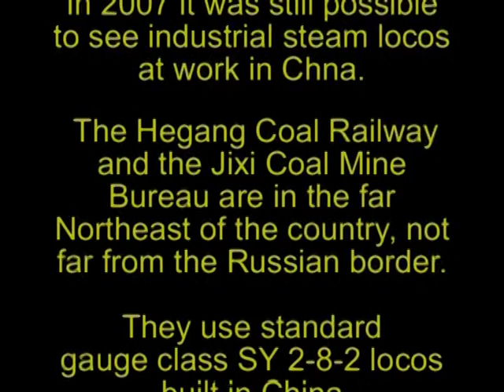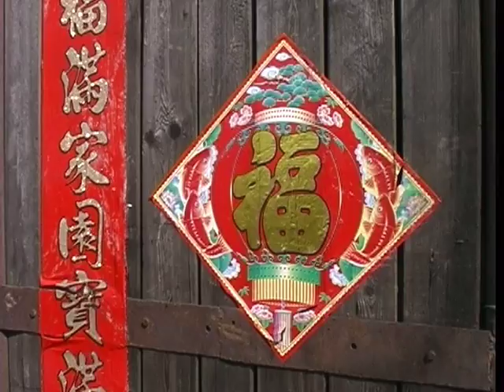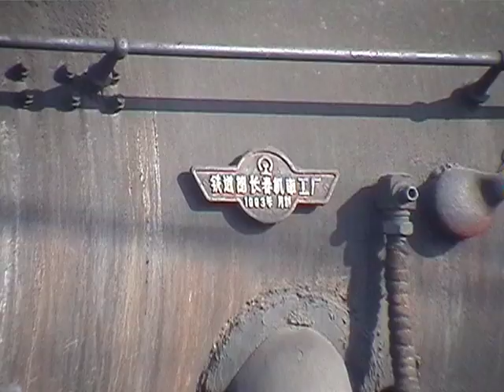Steam in China 2007 Standard Gauge Part 1 of 3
Some of this video has already been uploaded to YouTube. Due to upload size restrictions at the time, most clips were only a few minutes long. This video has been re-edited and includes shots previously excluded.
The 2007 visit included standard and narrow (720mm) gauge lines.
Part 1 covers the Hegang Coal Railway in the SE corner of Heilongjiang Province in the far north east of the country not far from the Russian border.